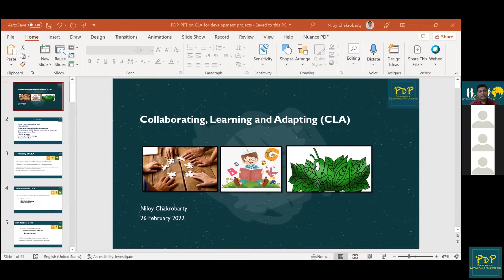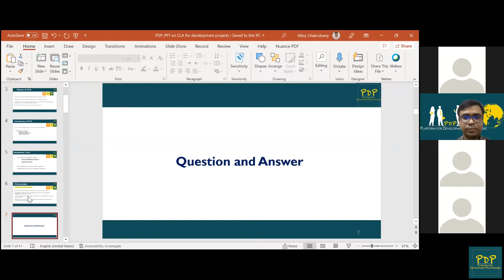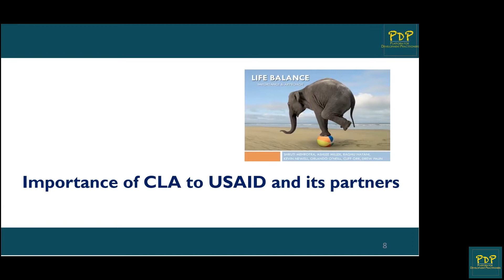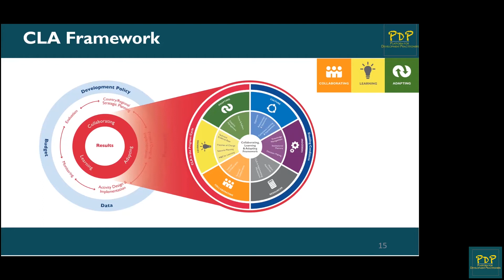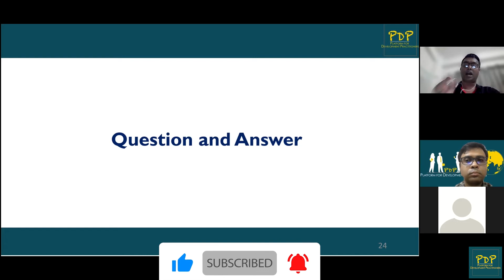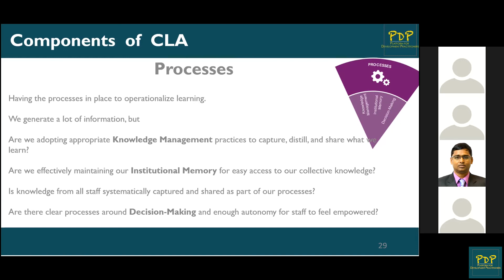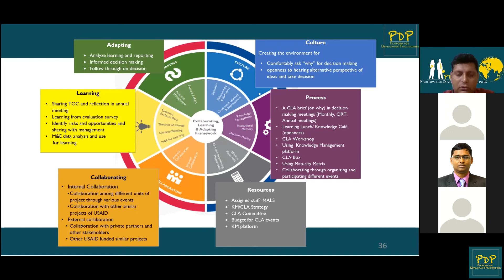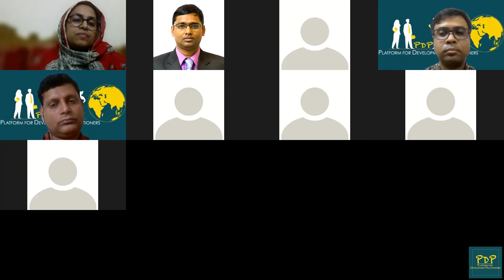Collaborative Learning and Adaptive Management Practice in Development Projects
Date of practice session: February 26, 2022

Practice session facilitator:Niloy Chakrobarty
Monitoring, Adaptation and Learning Specialist, Abt Associates Inc.